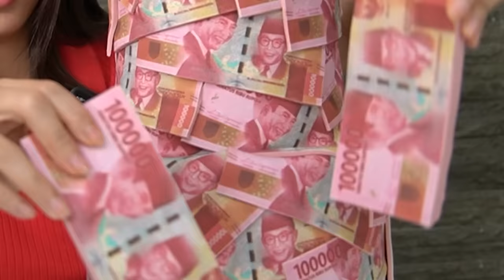24 JAM MAKAN MAKAN BIRTHDAY CAKE !! SAMPE MUAL 🤮🤮